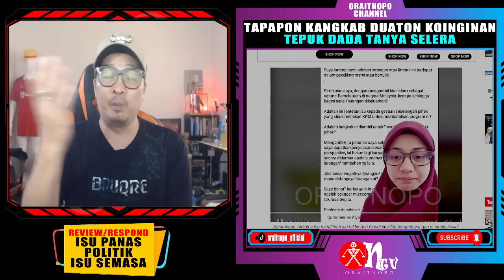[fitnah] PEMBANGKANG FITNAH MAKIN MELAMPAU, BILA DITANYA TIDAK BERANI BERSUARA!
Muncul dakwaan daripada penyokong pembangkang kononnya ada sekolah melarang murid bertakbir dan membaca doa Qunut Nazilah sempena solidariti Palestin.
Walau bagaimanapun, mereka senyap pula apabila diminta menyatakan nama sekolah terbabit.
Adu domba pembangkang yang mesra dipanggil walaun itu dilihat sengaja mahu mengundang rasa marah rakyat terhadap Kerajaan Madani.
Paling teruk dibelasah kelompok walaun ekstrem terbabit ialah Fadhlina Sidek.
Mereka mengeksploitasi ucapan Menteri Pendidikan itu semasa menggulung perbahasan peringkat dasar Rang Undang-Undang (RUU) Perbekalan 2024 bagi kementeriannya di Dewan Rakyat, 2 November lalu.
“Sebab itu jangan bising, jangan susah hati kalau sekolah tidak ada takbir, tak ada qunut nazilah,” katanya yang kemudiannya tersebar di TikTok rata-rata penyokong esktrem Pas.